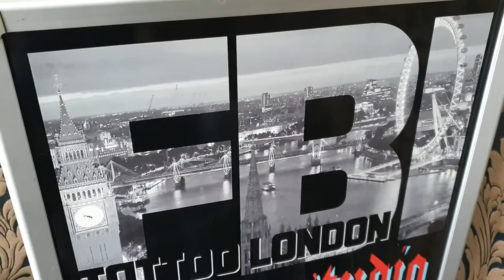FBI Tattoo London TIMELAPSE - FREESTYLE scar cover up for Allan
Dan is getting a FREESTYLE (no stencil, no pre-drawn guides) cover up tattoo by the owner - Steve.